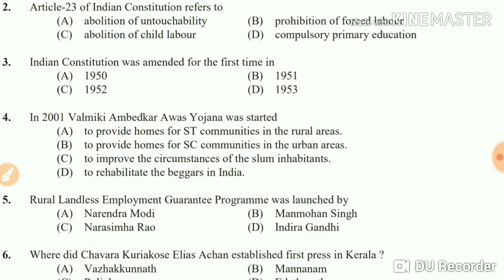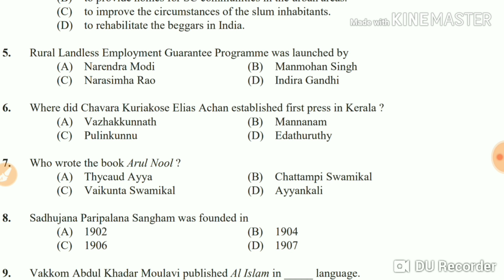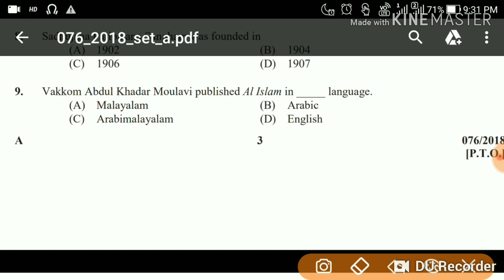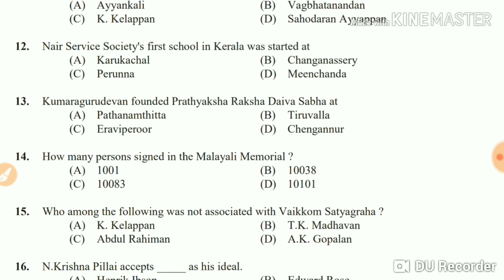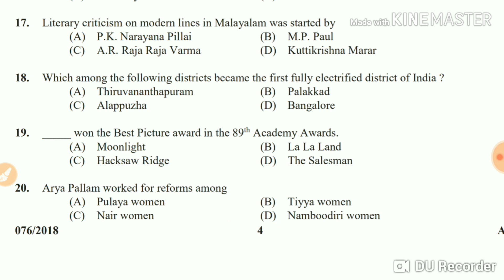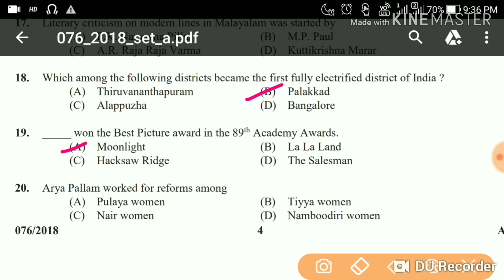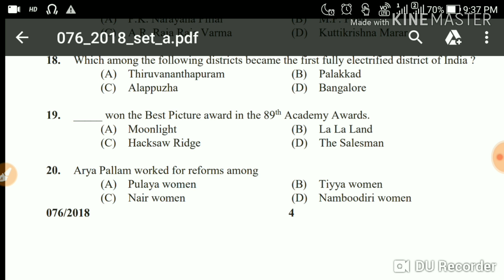KERALA PSC|SSC||RRB|| PREVIOUS QUESTIONS||മുൻകാല ചോദ്യങ്ങൾ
IN THIS VIDEO BHEESHMA PSC TEACH U PREVIOUS QUESTION PAPER